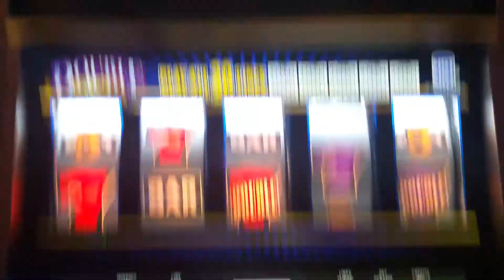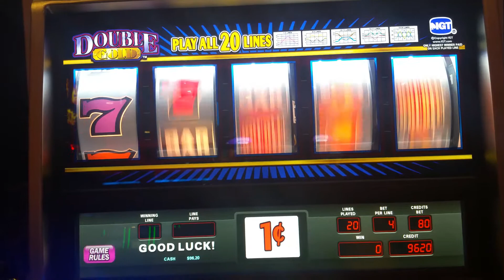Double Gold slot machine at Resorts World casino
Live play at Resorts World casino in Ozone Park,New York